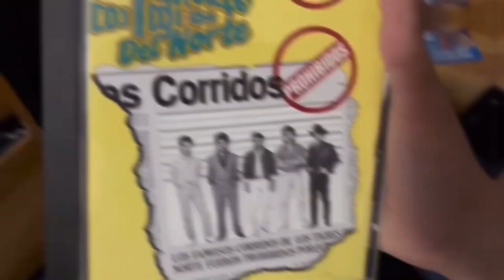Day2 Of summer Vlogs!!!!